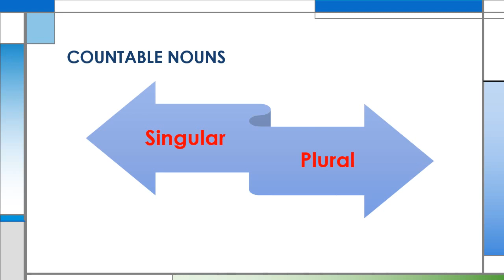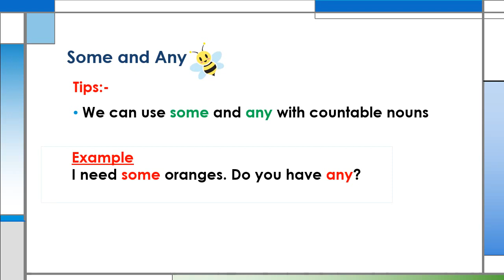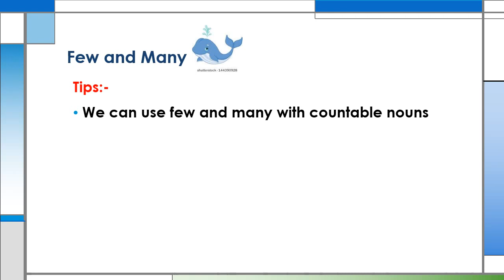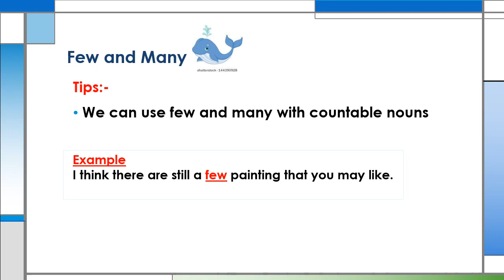Lesson 1 : Grammar & Vocabulary Form 1, 2 & 3 Students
"Anyone who has never made a mistake has never tried anything new." ~ Albert Einstein